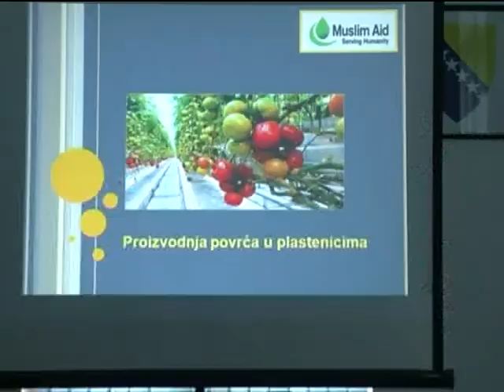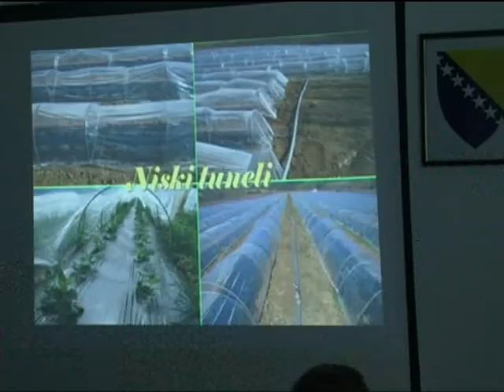Informativna emisija "AKTUELNOSTI" - TV Visoko, 20 mart 2014.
Radio-Televizija Visoko